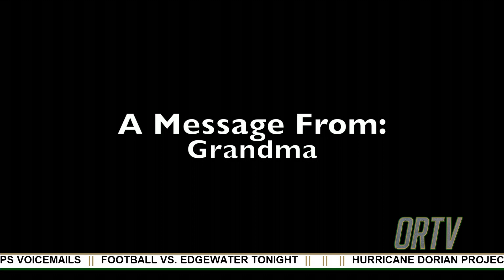NEWS SHOW 0830